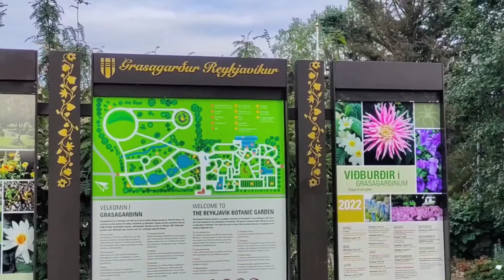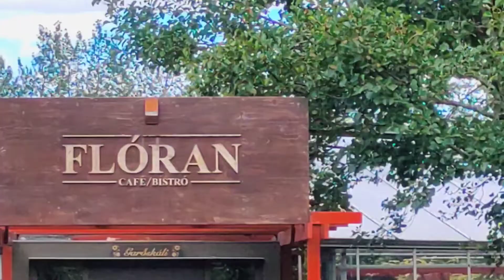Botanic Garden is an outdoor collection of living plants in Reykjavík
The garden currently conserves more than 5,000 plant species in eight plant collections and offers prosperous birdlife, particularly grey geese. One of the many purposes of the institution is education, with guided tours being provided to the public and school groups annually visiting the park. It is a member of the Botanic Gardens Conservation International organization with the code REYK.